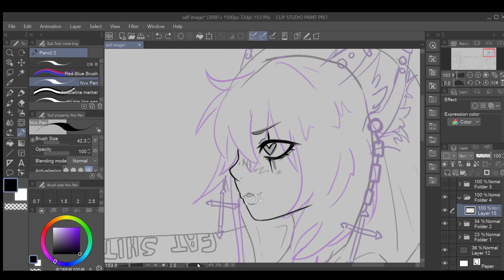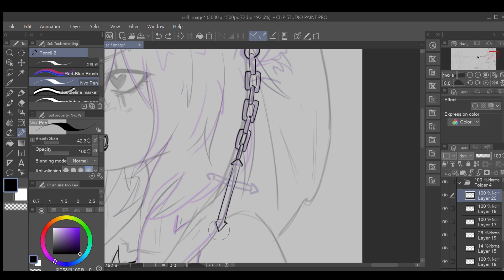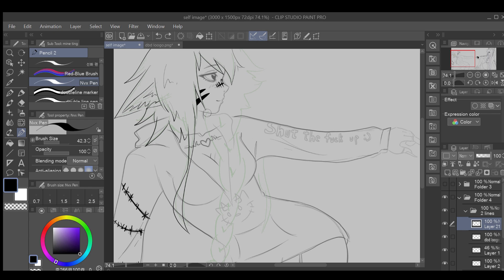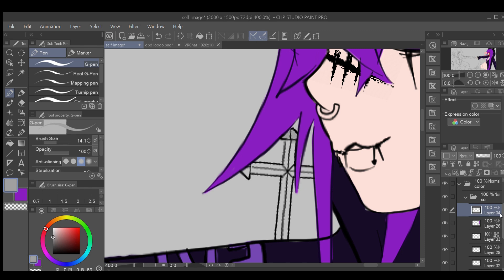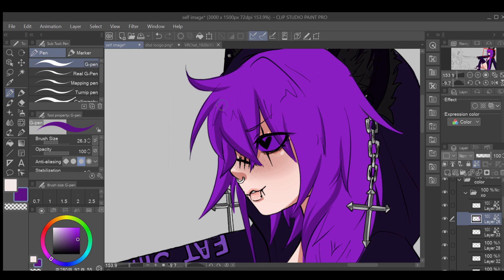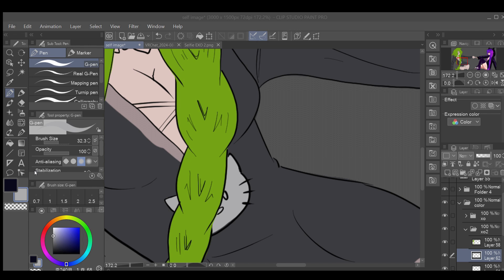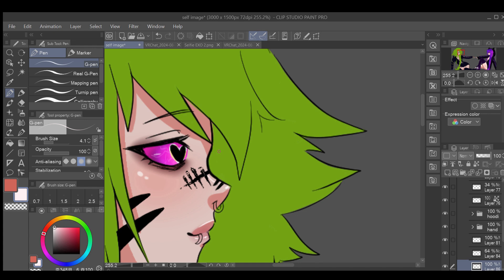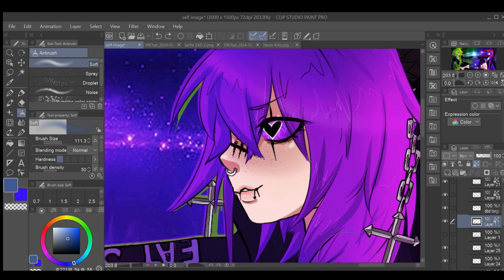♡ Self Image Speedpaint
Little glimse of your past self

♡Info:
Real time: About 6-7h
Program: Clip Studio Paint